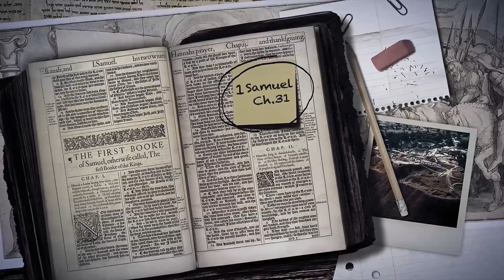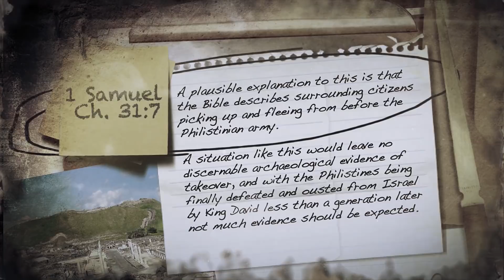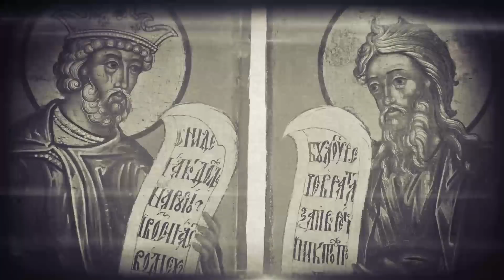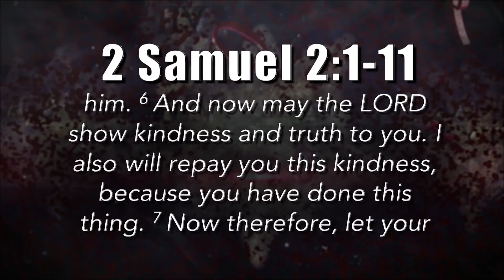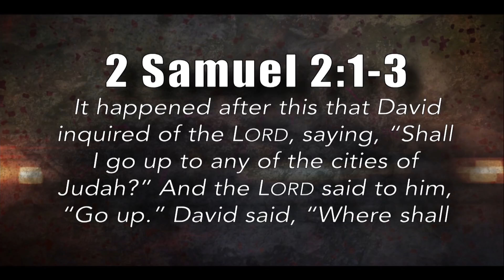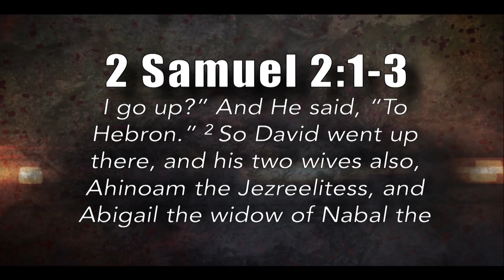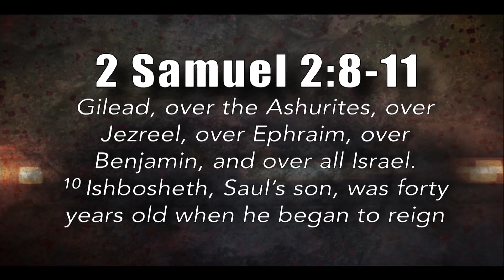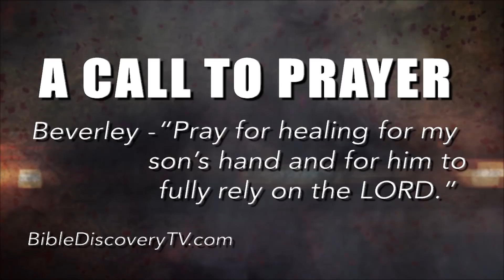Quick Study, 1 Samuel 29-31 | The Death of Saul - March 18, 2018